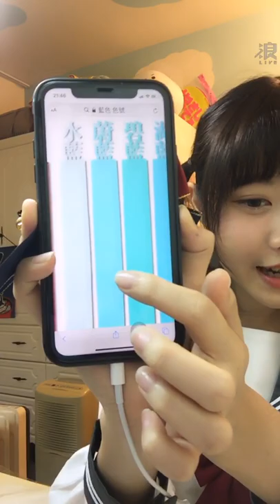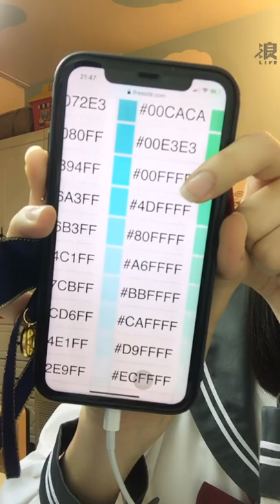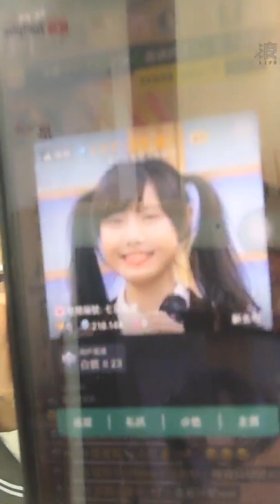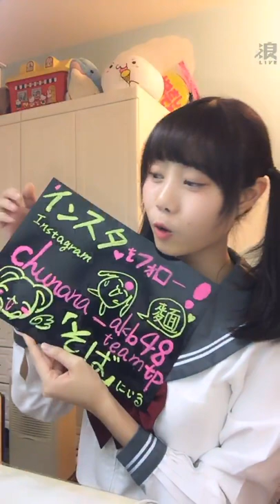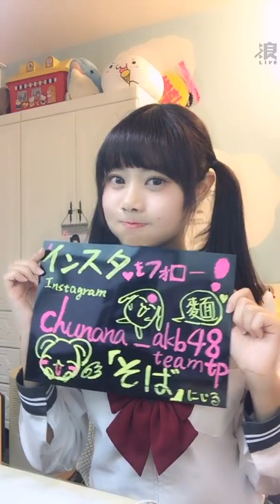2020 01 21 AKB48 Team TP 蔡亞恩「浪Live」直播